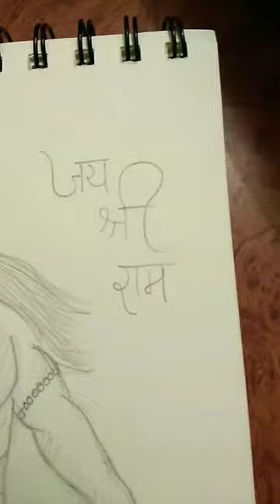Jai shree Ram🙏🏻❤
shorts
viral shorts
art videos
artist and art
sketch
sketch book
sketch book tour
abhinandan
India
how to draw portrait
art journey
artist life
sad video
Billie eilish
happier than ever
art
drawing
eye drawing